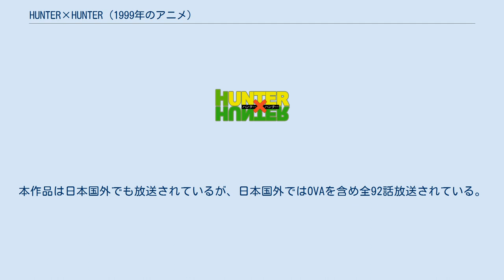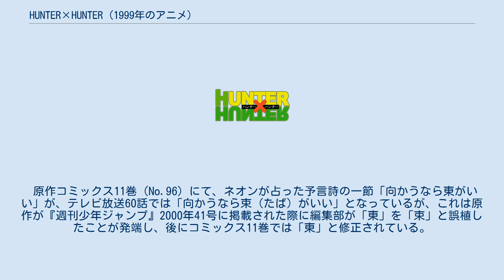HUNTER×HUNTER (1999年のアニメ)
HUNTER×HUNTER
HUNTER×HUNTER 」 HUNTER×HUNTER (1999年のアニメ) 『HUNTER×HUNTER (1999年のアニメ)』（ハンターハンター）では、冨樫義博の漫画『HUNTER×HUNTER』を原作としたテレビアニメ化作品の第1作にあたる、日本アニメーション制作の『ハンター×ハンター』およびその続編となるOVAを扱う。
 1999年10月16日から2001年3月31日までフジテレビで放送された。
全62話。
ローカルセールス枠での放送だったため、系列局の中には、上記日程では本作を放送せず、自社制作番組・フジテレビ系列の遅れネット番組・他系列番組を放送したところがあった。
同時ネットは4局のみで、その他のネット局は遅れネット・未放送となった。
遅れネットのうち、山陰中央テレビは本放送終了後に放送し、テレビ大分は途中で打ち切りとなっている。
なおOVA版はテレビではアニマックスのみ放送。
本作品は日本国外でも放送されているが、日本国外ではOVAを含め全92話放送されている。
 タイトルロゴは原作とは異なり、「ハンター×ハンター」とカタカナで表記されている（OVA版以降は原作同様）。
テレビシリーズでは原作における残虐なシーンは表現を一部修正している。
 本アニメでは原作を大きく外れるオリジナルストーリーの挿入はほとんど見られない。
唯一完全なオリジナルとなったのは「原作で描けなかった部分をアニメで描いて欲しい」という原作者の要望により追加された第2話と18話～20話の3話、追加キャラクターとして11話に登場したアニタのみである。
 原作コミックス11巻（No.96）にて、ネオンが占った予言詩の一節「向かうなら東がいい」が、テレビ放送60話では「向かうなら束（たば）がいい」となっているが、これは原作が『週刊少年ジャンプ』2000年41号に掲載された際に編集部が「東」を「束」と誤植したことが発端し、後にコミックス11巻では「東」と修正されている。
 60話でテレビ放送は終了。
最終回では原作の数話前にまでアニメが迫っていたが、クール内で区切りを付けている。
最終回では提供ベースに今後の展開を暗示するイラストが使われたが、遅れネット局の一部では、局のシステムの都合でブルーバックで提供スポンサー名を表示していた関係上、見ることができなかった地域もあった。
 その後、続編がOVA化され、ヨークシンシティー完結編を描いた第1期『HUNTER×HUNTER』（4巻8話）、グリードアイランド編を描いた第2期『HUNTER×HUNTER GREED ISLAND』（ハンター×ハンター グリード・アイランド、4巻8話）および第3期『HUNTER×HUNTER G・I Final』（ハンター×ハンター ジー・アイ ファイナル、7巻14話）までが発売された。
OVAシリーズは実際には放送時期も制作体制も違うが、TVの続編であるため便宜上本項に共にまとめている。
 本作は元請けの日本アニメーションがアニメ事業を縮小していた影響もあり、制作協力のスタジオディーンほかグロス請けにより制作が行われており、テレビ終盤では少人数でローテーションを回している。
監督古橋一浩と多くの仕事を共にしているベテランアニメーターと共に、当時の若手アニメーターを作画監督として起用し、この作品が作画監督デビューというアニメーターも少なくない。
原作の連載ペースにあわせアニメ制作のブランクが長期間になったため、OVAからは期ごとに監督をはじめスタッフの変更が行われ、制作体制も大きく変わっている。
また、グリードアイランド編以降はセル画からデジタルアニメ制作に移行した。
 トリックタワー攻略時、外壁をロッククライミングで降りようとしたが怪鳥の餌になったキャラクターの声を演じたのは原作者・冨樫義博である。
また、33話では音響監督の平光琢也がシークアント役の声優も担当している。
32話より赤星昇一郎もゼブロ役で出演していたので、レオリオ役の郷田ほづみとあわせて怪物ランドのメンバーが集合した形となった。
この回のみエンディングクレジットのキャスト欄でレオリオの位置が他2名に合わせて通常より後ろに移動し、（怪物ランド）と表記されていた。